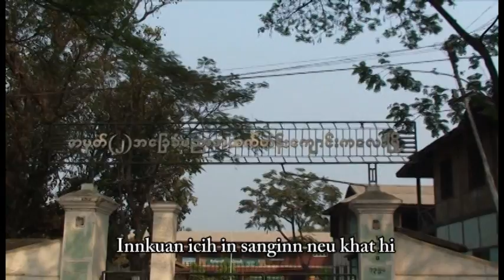Innkuan I Cih In Bang Hiam? (Official Music Video)